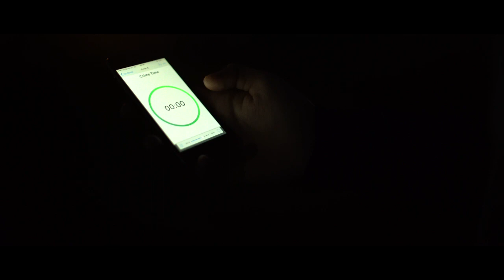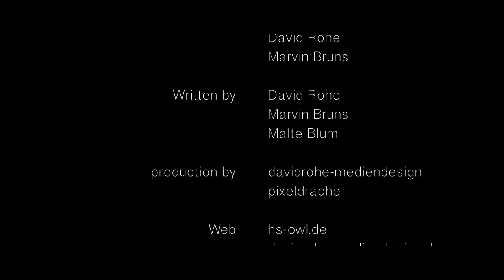CHLLNGR | Kurzfilm | Medienproduktion TH-OWL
Im Fachbereich Medienproduktion produzierten David Rohe und Malte Blum für das Fach AVPV den Kurzfilm  Chllngr zum Thema „Hand & Fuß“, das vollständig frei interpretiert werden durfte. In diesem Film wird eine kurze fiktive Geschichte über zwei Jugendliche dargestellt. Diese finden eine App für ihr Smartphone in der es um Challenge's geht die erfüllt werden müssen. Der Action-Kurzfilm wurde im Format Cinemascope 1:2.35 mit 4K Auflösung auf deutsch gedreht und ist 3 Minuten lang. Das Filmprojekt wurde von Prof. Heizo Schulze begleitet.

Regie: David Rohe
Kamera: Malte Blum
Ton: Marvin Bruns

Folgt dem Fachbereich hier:
►Showroom: medienproduktion.net